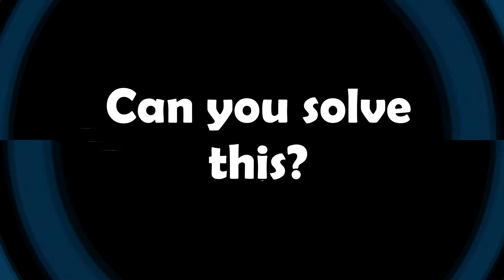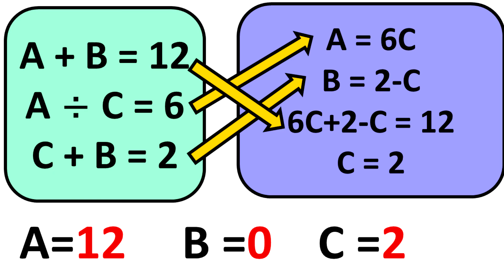Maths puzzles with answers No. 138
Can you solve these maths puzzles ?